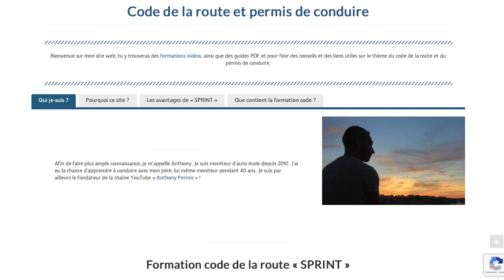C'est officiel...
Anthony